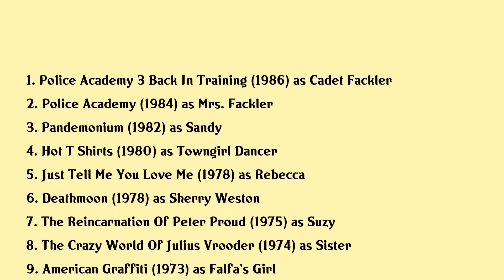Debralee Scott Movies list Debralee Scott| Filmography of Debralee Scott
Debralee Scott Full Movies List Filmography of Debralee Scott

Latest movies of Debralee Scott are:

1. Police Academy 3 Back In Training
2. Police Academy
3. Pandemonium
4. Hot T Shirts
5. Just Tell Me You Love Me
6. Deathmoon
7. The Reincarnation Of Peter Proud
8. The Crazy World Of Julius Vrooder
9. American Graffiti
10. A Summer Without Boys
11. Lisa Bright And Dark
12. Dirty Harry

Complete list of movies acted by Debralee Scott are in this video.

Please Comment down your favorite movie of Debralee Scott